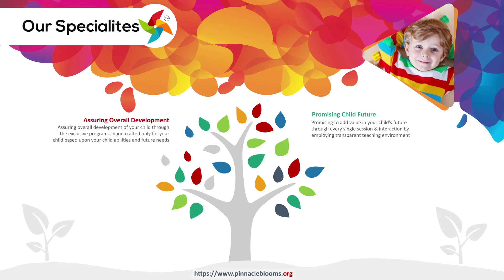Communicationskills - How you can help your child to improve communication?|Pinnacle Blooms Network